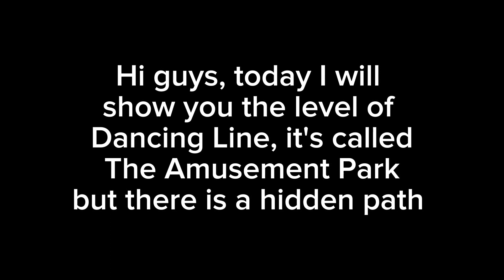Dancing Line The Amusement Park (Hidden path)